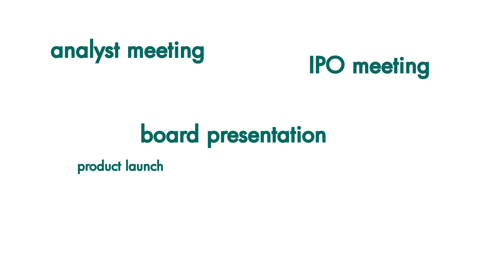Executive presentation training and media message coaching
| At the Newman Group – we offer Executive presentation training and media message coaching.

Our training techniques have been developed over 30 years and help our clients win in just about every speaking situation they encounter. A great deal of our work is presentation coaching; preparing for a specific event. IPOs, analyst and shareholder meetings, crisis situations, witness testimony, and even delivering a toast at a wedding. Stage Fright is a given, but in the Newman Group, we look at stage fright as a positive rather than a negative. Why? Because stage fright is really adrenaline. We teach our clients to put their body to work for them. Give energy and conviction to whatever they’re saying.

Our coaches offer you new insights to yourself and help you become the best speaker you’re capable of being. We’re really proud of the fact that our clients come back year after year for a Newman Group fix.

Over the last 30 years, C-level executives, officials in public office, best-selling authors, sports and entertainment celebrities, and business people from almost every industry have benefited from The Newman Group’s personalized, dynamic, and challenging media interview and business presentation training.

Video produced by YourVideoSpokesperson.com